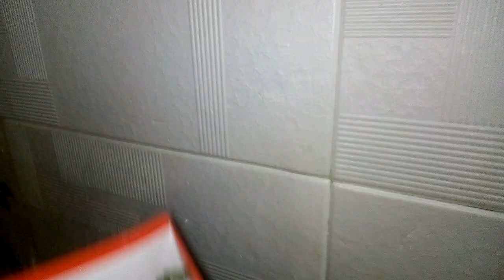Вывелся Махаон. Куколки в коробке.